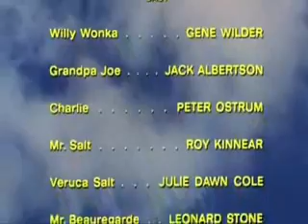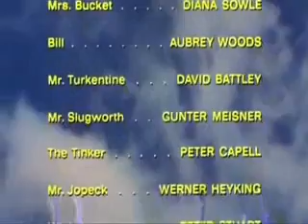Willy Wonka & the Chocolate Factory Alternative ending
Kinda sad, but funny